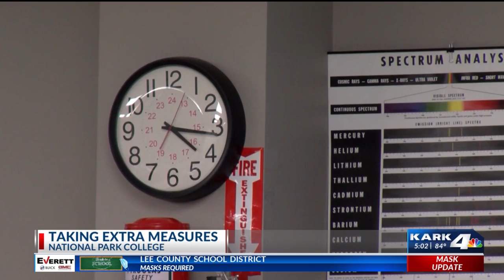Hot Springs college taking extra measures to combat COVID-19 spread